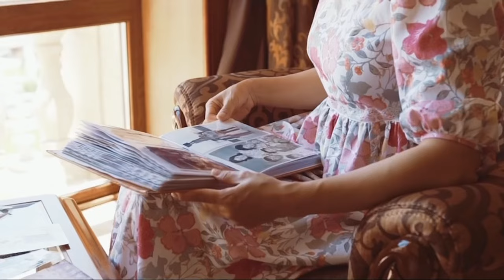Письмо от Камчы Кольбаева своему сыну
Эмоциональное послание от покойного вора в законе из Кыргызстана, Камчы Кольбаева, адресованное его сыну. В этом трогательном видео Камчы Кольбаев выразил свою непередаваемую любовь к сыну и готовность пойти на максимальные усилия, чтобы обеспечить ему яркое и беззаботное будущее. Видео снабжено собственным озвучиванием самим вором в законе, что придает ему особую глубину и значимость.

🔗 Источник: ЭКСКЛЮЗИВ

Внимание! Видео и звуковые записи, загруженные на другой канал без разрешения автора, будут обжалованы без предварительного уведомления. Это может привести к блокировке вашего канала.